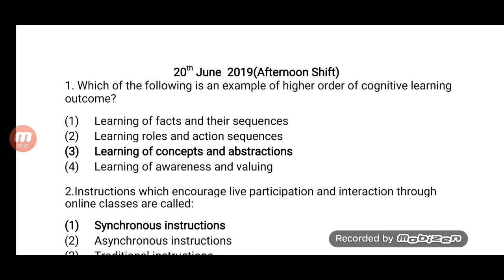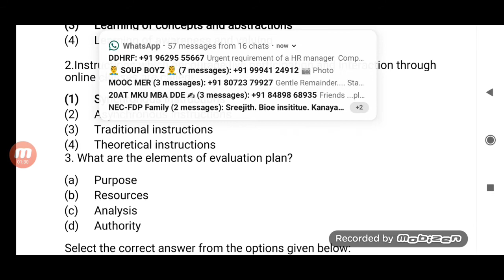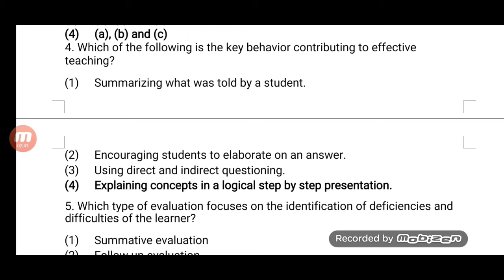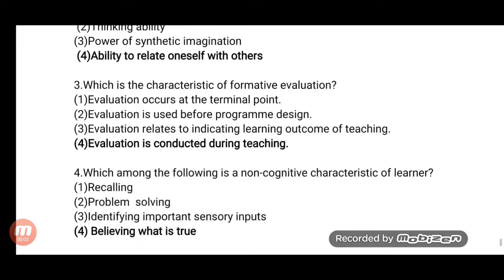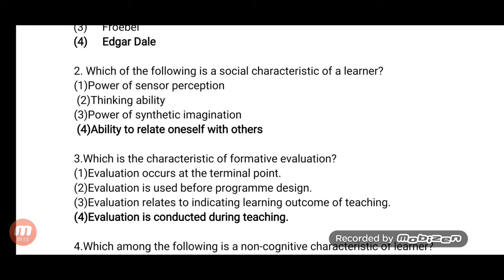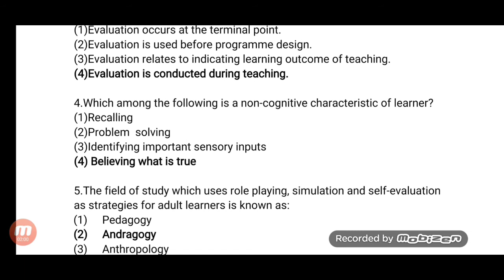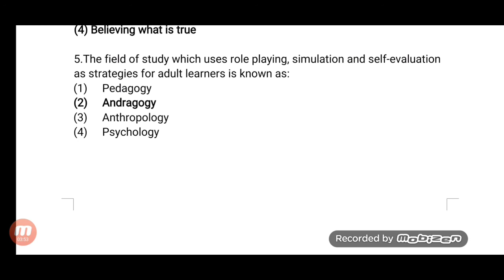UGC NET PAPER 1 MCQ 2019 Day 5